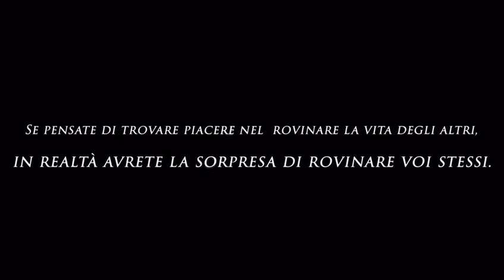Prima o poi capita anche a te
Un ragazzo passeggia tranquillamente quando improvvisamente viene attorniato da un gruppo di bulli...